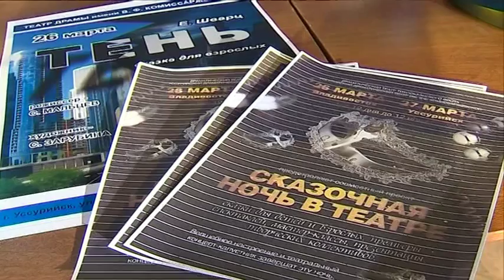Уссурийский театр покажет зрителю сказочную ночь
Театр драмы имени Веры Комиссаржевской стал частью крупного краевого события. 26 марта во Владивостоке стартует проект "Сказочная ночь в театре". На следующий день, 27 марта, фестиваль переедет в наш город. Уссурийского зрителя ждет своеобразный марафон премьер и мастер-классов.